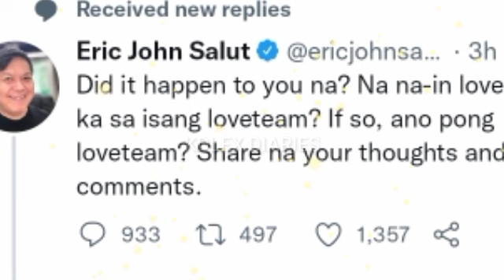NETIZENS "SABI KO NA DINA MULI MAGMAMAHAL NG LOVETEAM" PERO KDLEX LAKAS MAGPAKILIG GENUINE TALAGA!